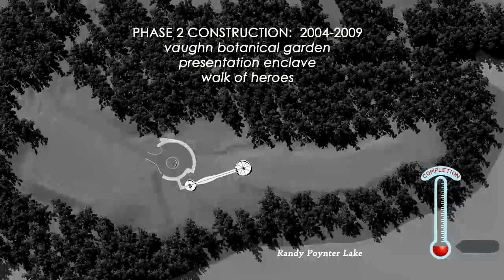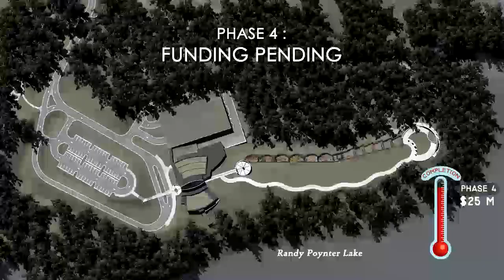Georgia Veterans Memorial Timeline - Option B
Georgia Veterans Memorial is located in Rockdale County, Georgia.  This animation shows the progress of the project in the past, present, and future.  There were two options for this animation.  This is option B.